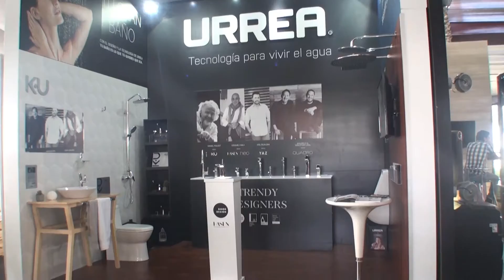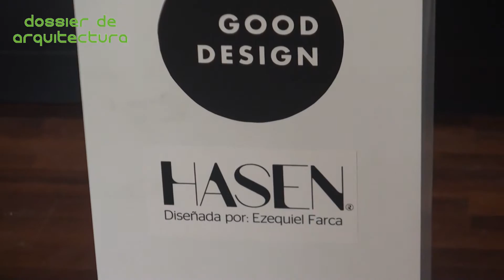URREA - Tecnología para vivir el agua